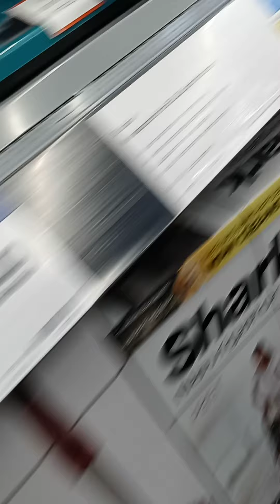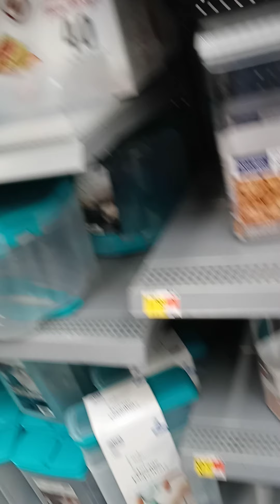Cat Hair. Cat. Hair on Sofa. ( miniature vacuum cleaner).